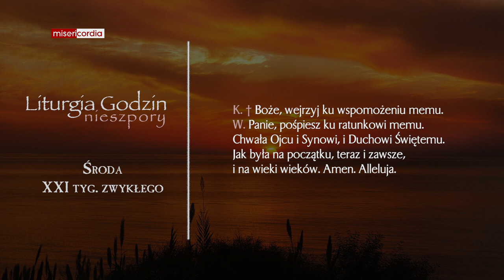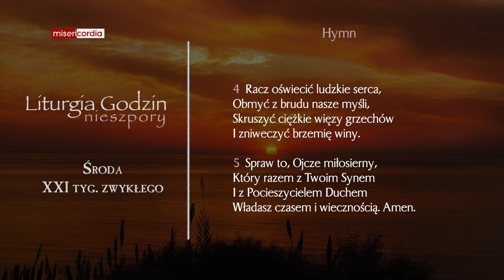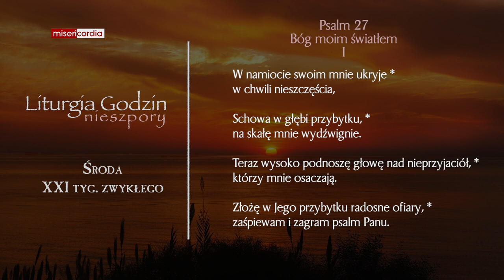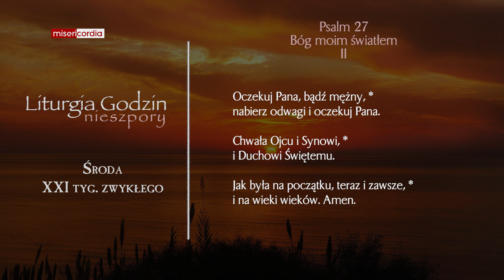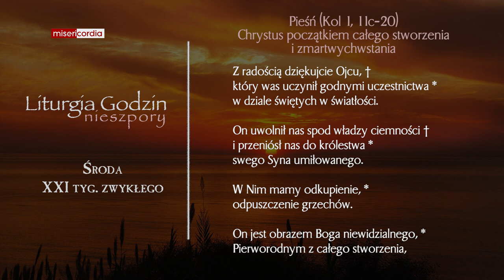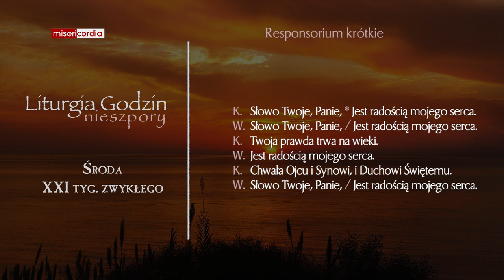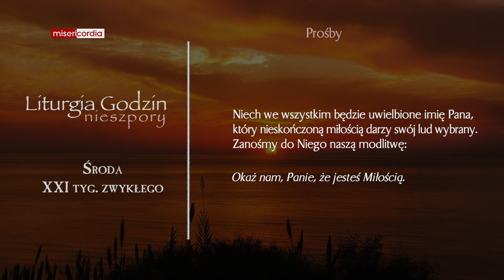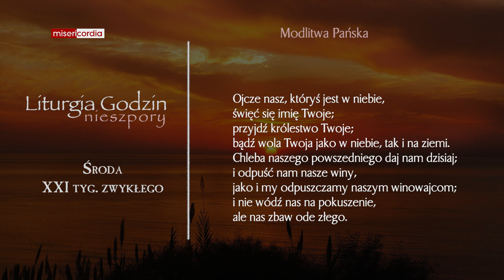Liturgia Godzin | Nieszpory | Środa, XXI tyg. zwykłego